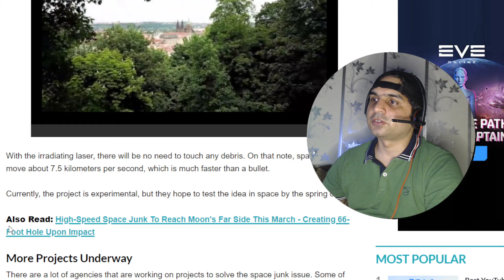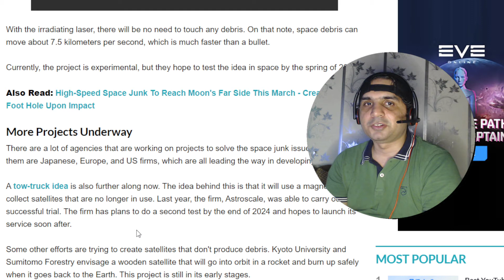Japan Plans to Create a Laser Beam to Eliminate Satellite Debris in Space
Japan is looking for ways to deal with space debris. Ever since the space age began, space junk that consists of satellites, rocket parts, and wreckage from collisions has been piling up. It is even more concerning now with the growing number of satellites that are getting launched in the past years. Therefore, this will make the space even more crowded.